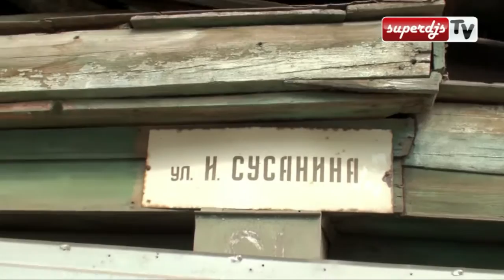Михаил Гребенщиков - экскурсия по Костроме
Найден пра пра пра правнук Ивана Сусанина , Петр Сусанин. Михаил Гребенщиков помог Петру посетить  историческую родину  и приоткрыл множество тайн и загадок .